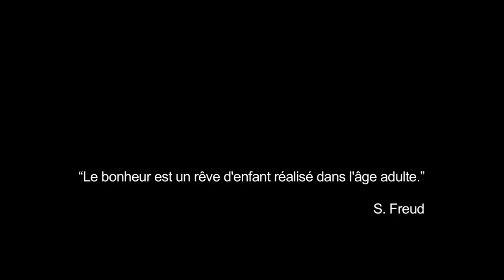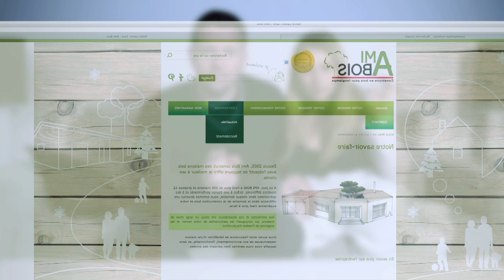Ami Bois - Concept House, médaille d'argent UMF 2016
Soutenu par ce film publicitaire, Ami Bois a remporté la médaille d'argent à l'UMF 2016 dans la catégorie "Concept House".
Un film Digital Gate
digitalgate.fr